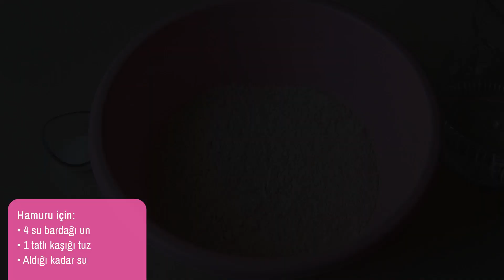KOLAY EL AÇMASI KIYMALI ÇARŞAF BÖREĞİ | Maya ve Kabartma Tozu Yok | Bu Böreği Yapamayan Kalmayacak 👍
Maya ve kabartma tozu kullanmadan ve tamamen elde açılan lezzetine doyamayacağınız bu böreği bu tarifle yapamayan kalmayacak 👍

Bölümler:
00:00 Başlangıç
00:37 Hamurun hazırlanışı
02:26 İç harcının yapımı
03:15 Hamurun el ile açılması
04:39 İç harcının ilave edilişi
04:56 Yuvarlayarak hamura şeklinin verilmesi
05:08 Şekillenen hamurun tepsiye yerleştirilmesi
05:20 Diğer bezelerin açılması ve tepsiye yerleştirilmesi
06:52 Tamamlanmış tepsideki hamurun yağlanması
07:15 Böreğin fırına verilmesi ve pişirilmesi
07:26 Sunum

El Açması Kıymalı Çarşaf Böreği İçin Malzemeler:

Hamuru için:
▶︎ Aldığı kadar su

İç harcı için:
▶︎ Yarım kilo kıyma